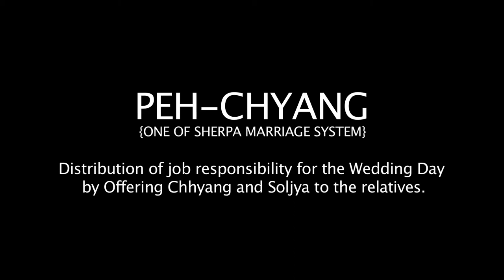Peh Chhyang - Sherpa Marriage System.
Peh Chhyang - one of Sherpa Marriage System.